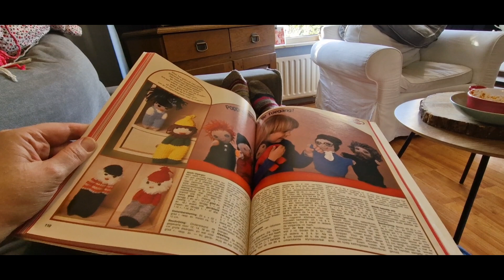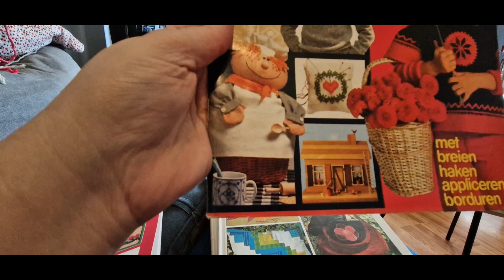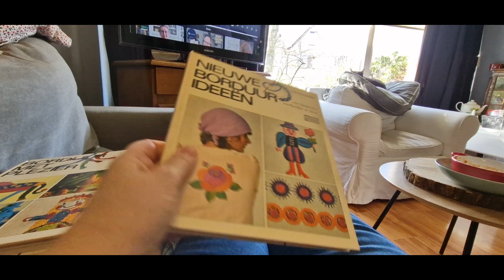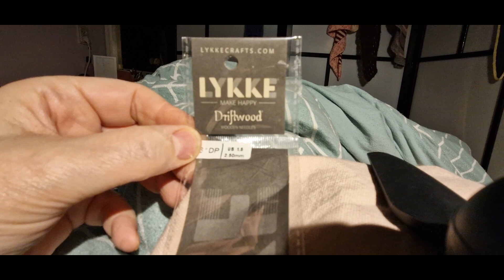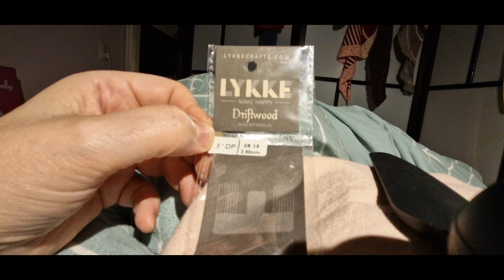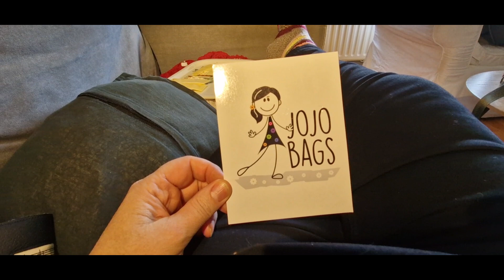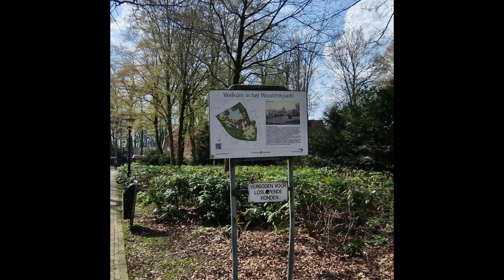paasvlog dag 9 breien paaswolswap koud breibijeenkomst ? detheetuin organiseren...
paasvlog dag 9

vandaag zijn we opzoek naar een locatie om een breibijeenkomst te organiseren, in Twente en en wel in enschede! liane en ik gingen alvast een theetje drinken, bij de theetuin in enschede...